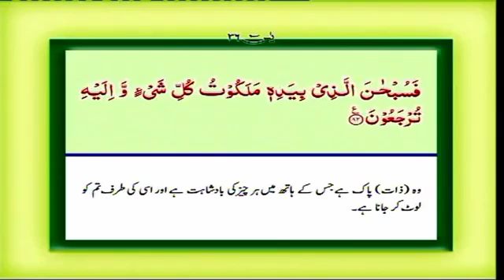Sura Yaseen With Urdu Translation Complete